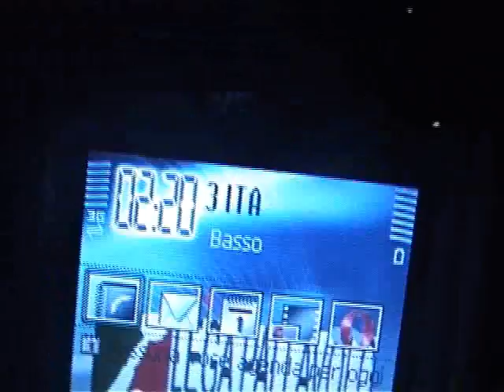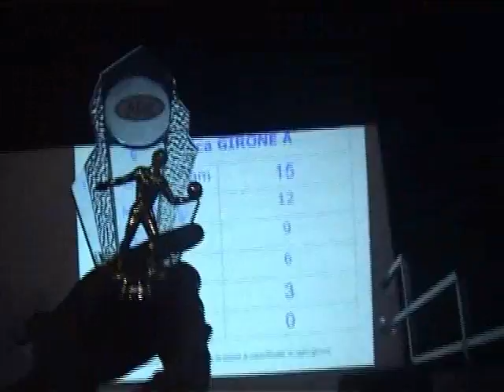1° Torneo Tuttovolley - 4 Agosto Monopoli - 2a parte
seconda parte film torneo tuttovolley 4 agosto 2007 a monopoli...